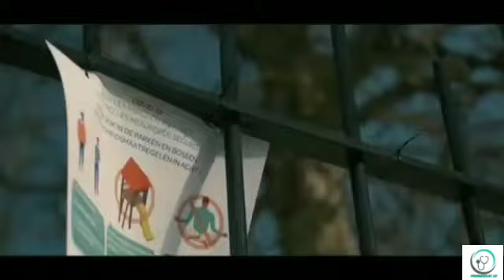فيديو تحفيزي لأول اللحظات السعيدة عند القبول في المعهد والنجاح العظيم لمدة3سنوات دراسية في الشبه طبي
أرجو أن تشترك بالقناة إذا استفدت و تذگر أن من لا يشكر الناس لا يشكر الله .